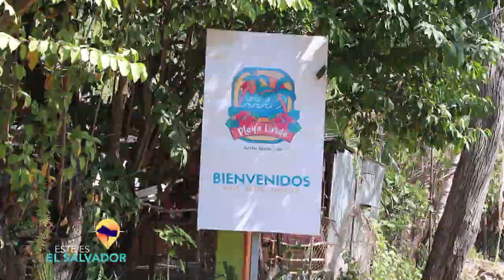ESTE ES EL SALVADOR PLAYA LINDA